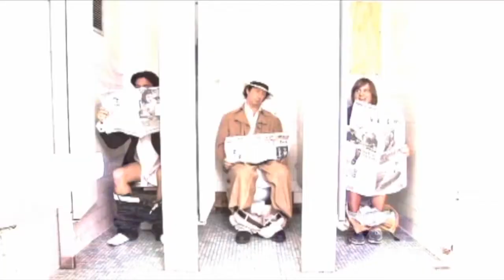National Lampoon's Dorm Daze 2 | Trailer | Danielle Fishel | Chris Owen | Charles Shaughnessy I R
National Lampoon

The first time they took you to the edge ... This time they’ll take you overboard!

The rowdy students of Billingsley University arrive in Mexico on a study-abroad trip in this sequel to the collegiate comedy that left viewers in stitches. The Surveyor has left stateside port and set sail for Mexico. Now, as the spring heat flares and the azure waters beacon the ship ashore, the inhibitions and clothes of these randy students are both quickly shed.

Director: David Hillenbrand, Scott Hillenbrand
Writer: Patrick Casey, Josh Miller
Starring: Danielle Fishel, Chris Owen, Charles Shaughnessy, Richard Riehle, Gable Carr, Pat Casey, Patrick Cavanaugh